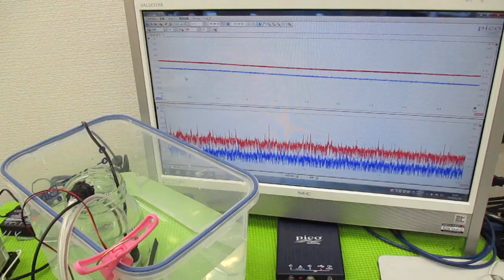超音波プローブを利用した「音響流」制御技術 ultrasonic-labo